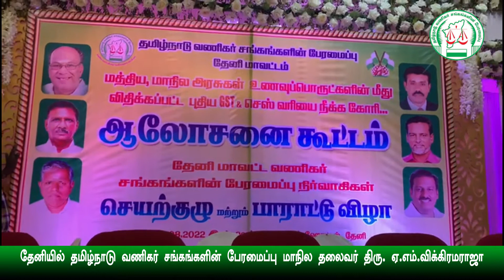தேனியில் மாநில தலைவர் திரு. ஏ.எம்.விக்கிரமராஜா | Theni | AM Vikaramaraja | TNVSP | Vanigar TV